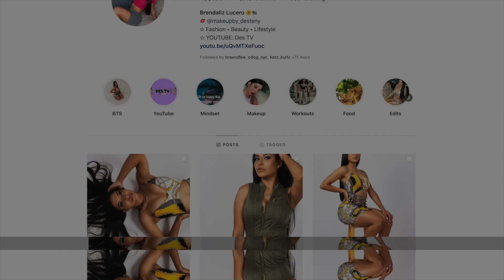MY BOYFRIEND MEETS MY DAD FOR THE VERY FIRST TIME ! 😳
Hey Luceritos ⭐️, So in TODAY’s video my boyfriend meets my dad for the very FIRST TIME 😱😳 he was Extremely nervous lol !!!❤️ I really enjoyed making this video !